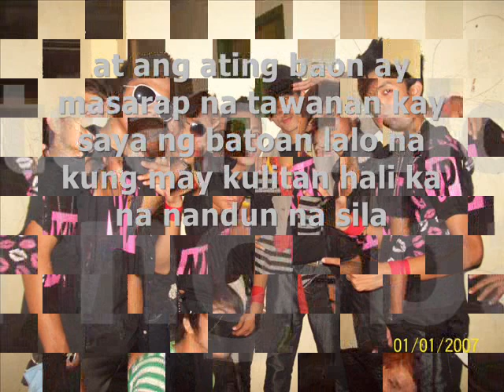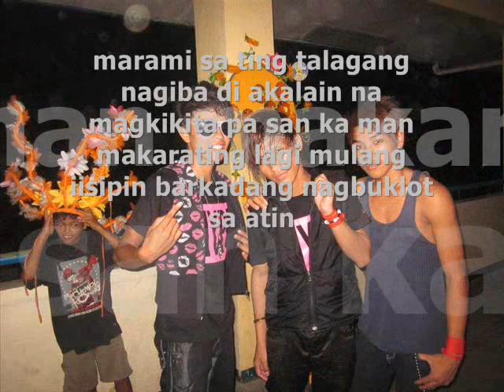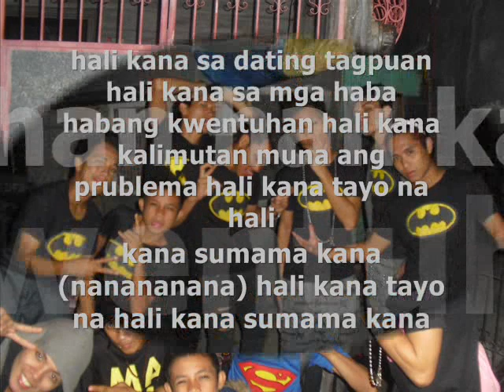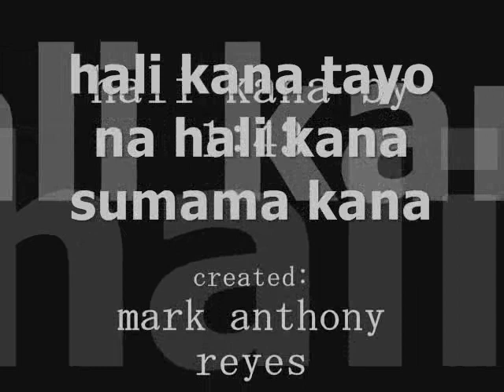hali ka na by 1:43 lyrics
SLIDE COVER ^_^
picture  the NYPD crew